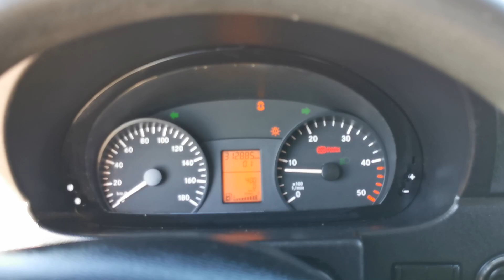Kleyn Vans - MERCEDES-BENZ SPRINTER 313 2015 312,882 km